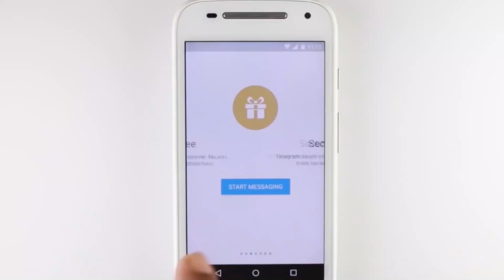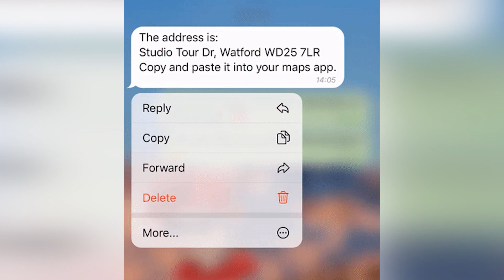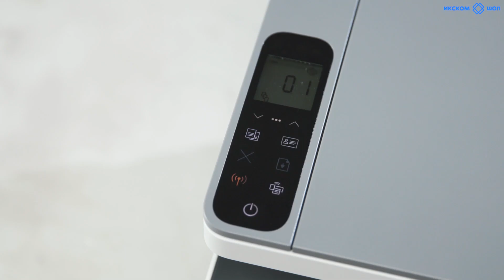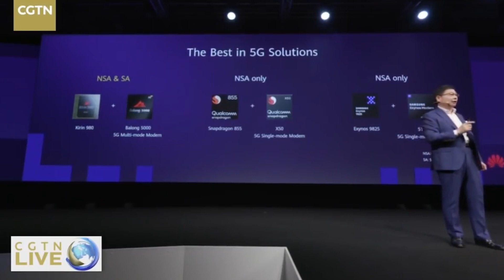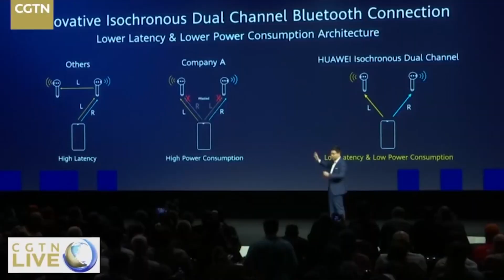ИКСКОМ Новости - Huawei и Kirin 990 5G | Telegram и полная анонимность | и многое другое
Наш первый, пилотный новостной выпуск, погнали!!!
Никакой рекламы, только ИКСКОМ